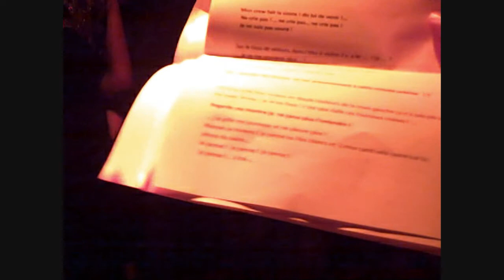XANGO BAR SLAM DE CHRONOS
Bonjour et bienvenu ! Voilà les joyeux petits clips poétiques en musique que je réalise : Bon visionnage !